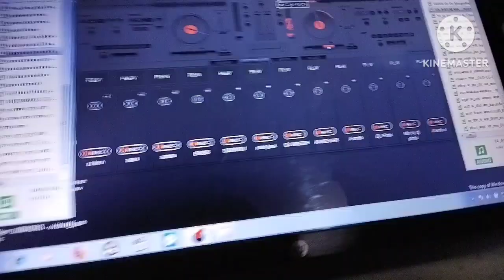Final🏀mech☺winner🏆🎉🏆Mohol by Majgaon(Sandha).to👉🤟😄it's Your Dj🎧PIN2🔥Official🤘9171064305.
Maja aaya 🥰🤟🔥🏀... Bahut..